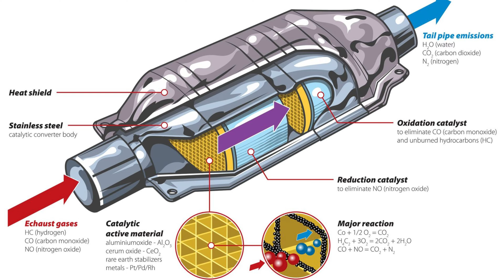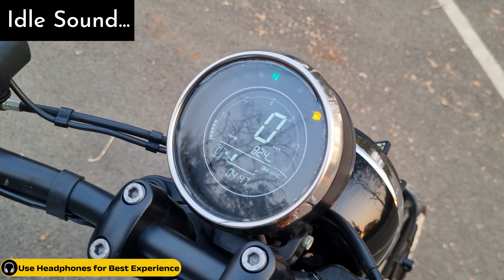Loudest JAWA 42 BOBBER in India! 😱🔥 Full System Exhaust 🚀| Offtrails S1 Race | Modification S Ep.6 💥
✨ Contribute for future projects → UPI : Jackedbiker@apl ✨

🔥Welcome back, bike lovers! In this exciting episode of our Modification Series, we’re thrilled to showcase the Loudest JAWA 42 BOBBER in India!
🚀 In this video we dive into the transformation of this bike, featuring a Full System Exhaust and the powerful Offtrails Hyperstroke S1 Race setup. You won’t believe the incredible sound it produces—it's music to any motorcycle enthusiast's ears! 🔧
We’re passionate about motorcycles, and we can’t wait to share this journey with you! 👉 We’d love to hear from you! Your feedback means the world to us!
My Setup 🔥✴️
🔺Action Camera
🔺Type c to 3.5mm jack converter

Loudest JAWA 42 BOBBER in India! 🚀 Full System Exhaust | Offtrails S1 Race | Mod Series Ep.6